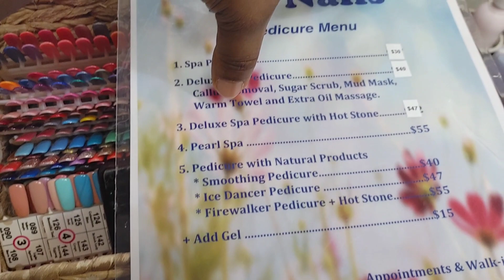Things My Husband Make Me Do to get my Grove |l Almost die of Fear getting My..Two months postpartum